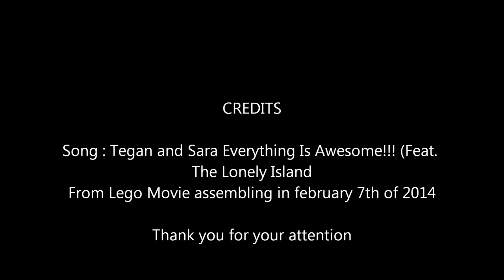Tegan and Sara Everything Is Awesome!!! Feat The Lonely Island from lego movie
Lyrics:

Everything is cool when you're part of a team
Everything is awesome, when we're living our dream

Everything is better when we stick together
Side by side, you and I gonna win forever, let's party forever
We're the same, I'm like you, you're like me, we're all working in harmony

(Wooo)
3, 2, 1. Go

Have you heard the news, everyone's talking
Life is good 'cause everything's awesome
Lost my job, it's a new opportunity
More free time for my awesome community

I feel more awesome than an awesome opossum
Dip my body in chocolate frostin'
Three years later, wash off the frostin'
Smellin' like a blossom, everything is awesome
Stepped in mud, got new brown shoes
It's awesome to win, and it's awesome to lose (it's awesome to lose)

Blue skies, bouncy springs
We just named two awesome things
A Nobel prize, a piece of string
You know what's awesome? EVERYTHING!

Dogs with fleas, allergies, a book of Greek antiquities
Brand new pants, a very old vest
Awesome items are the best

Trees, frogs, clogs
They're awesome
Rocks, clocks, and socks
They're awesome
Figs, and jigs, and twigs
That's awesome
Everything you see, or think, or say
Is awesome